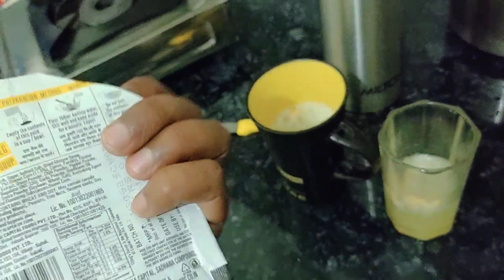Soup 🍲 Hey Ya Kuch Aur 🤔,Prashant Ne Kya Bana Diya ? Lucknow Vlog , Desi Ghumantu Vlogs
hit likes.

▶My Tech Channel  @TechSpeedup
📹Vlog Channel  @desighumantuvlogs